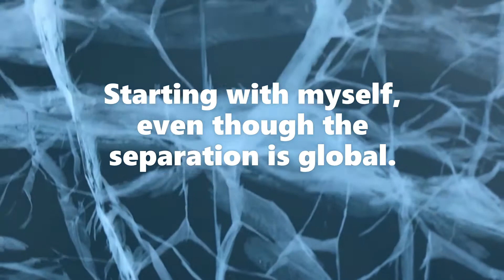IDENTIFIABLE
Separated views, opinions, people... Disharmonic world. What's broken? Identifiable? Did we try to see it? Should we try to find it? Starting with myself, even though the separation is global. Cannot see clearly, it's dark. Turn to others. A spark, a step.